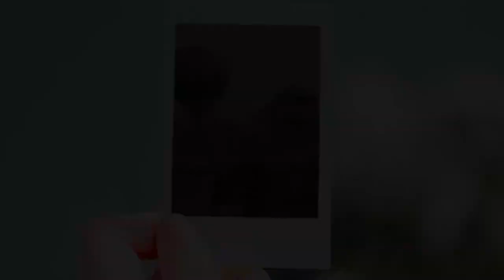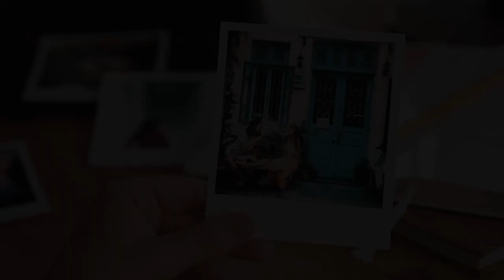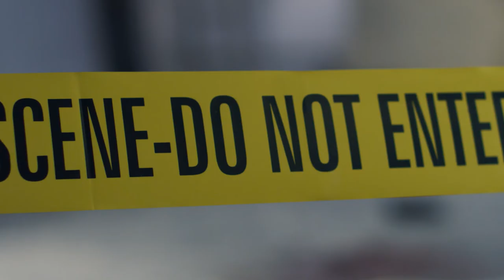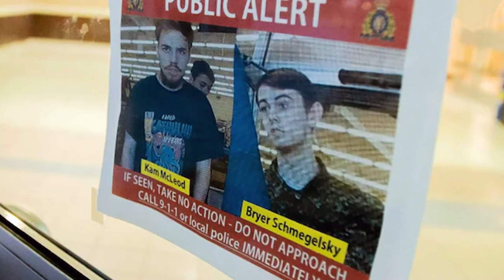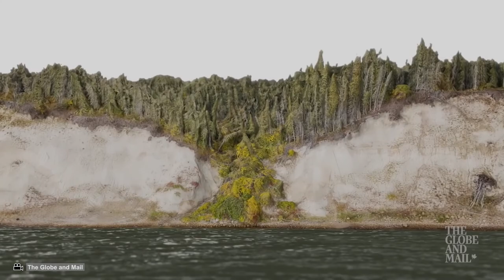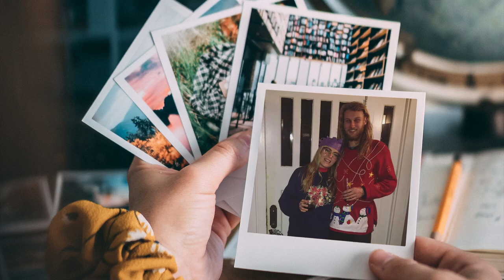A última viagem de Chynna Deese e Lucas Fowler | Caso real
Uma série de assassinatos e desaparecimentos começam a ocorrer na Colúmbia Britânica, no Canadá. A polícia corre contra o tempo para capturar o suposto serial killer, dando início a uma extensa caçada que irá mobilizar todo o país.

🕓 Capítulos do vídeo:
00:00:00 Introdução
00:00:36 Chynna Deese: a alma da festa
00:01:44 Lucas Fowler: um otimista inabalável
00:03:23 Encontros fortuitos
00:10:25 A guinada
00:18:12 Celebrando a vida

🚩 A área de comentários é um espaço de compartilhamento, não deixe de expressar sua opinião!

Asher Fulero | Godmode | SSJ011001 | Underbelly & Ty Mayer